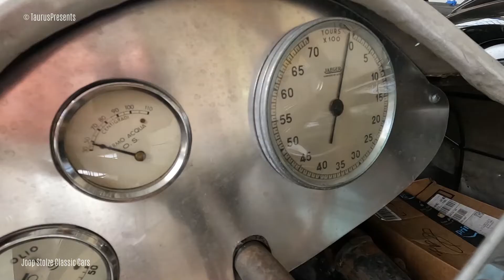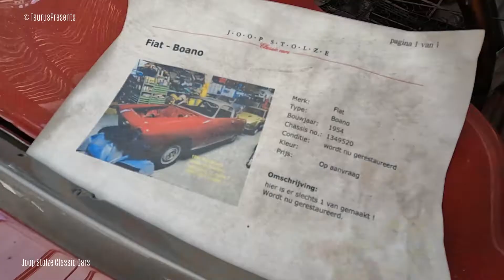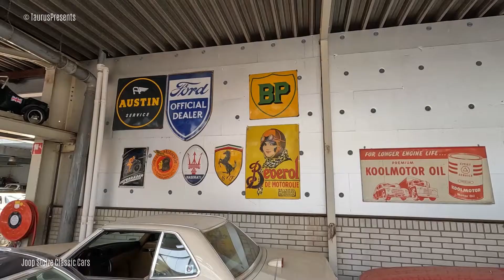Joop Stolze Classic Cars part 5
Joop Stolze is in hart en nieren liefhebber van klassieke sportwagens. In 1976 importeerde hij z'n eerste rode TR3A uit Londen. Inmiddels is de verzameling uitgegroeid tot vele honderden auto's met de meest bijzondere exemplaren! Alles zelf geïmporteerd, waardoor de prijzen lager blijven en de historie betrouwbaarder. Dus zoekt u iets speciaals, al dan niet gerestaureerd, bekijk dan de website of rij even naar De Lier. Bij Joop Stolze Classic Cars vind je naast heel veel klassieke en/of bijzondere auto's ook onderdelen, motoren, brommers, trapauto's, collectables en spaakwielen.